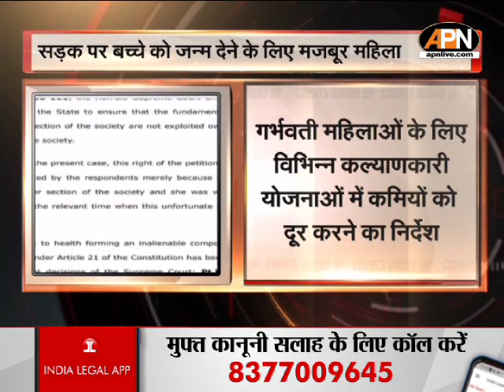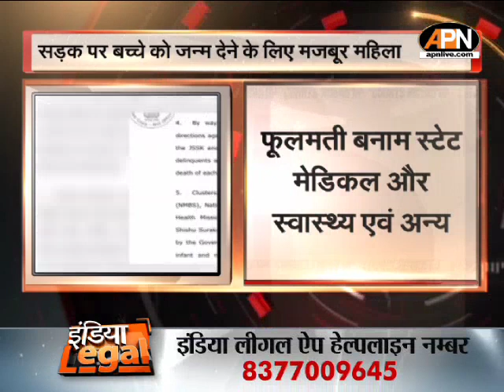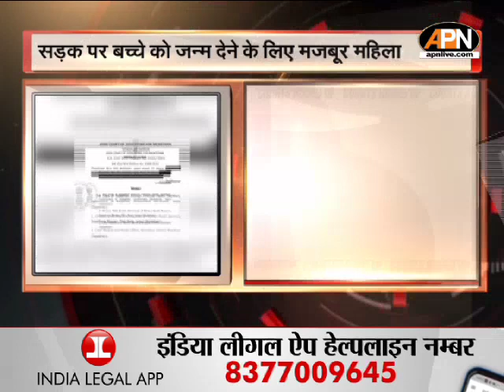शादी के आधार पर महिलाओं को नौकरी से नहीं निकाला जा सकता | February 21 | India Legal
सुप्रीम कोर्ट ने दिया महिलाओं के हक में बड़ा फैसला ...कहा, शादी के आधार पर महिलाओं को नौकरी से नहीं निकाला जा सकता...पीड़िता को 60 लाख रुपये मुआवजा देने का आदेश

मेडिकल इंटर्नशिप कट-ऑफ डेट मसले पर केंद्र सरकार ने सुप्रीम कोर्ट को बताया. इंटर्नशिप कट-ऑफ डेट पर विचार चल रहा है... इंटर्नशिप समय-सीमा बढ़ाने पर उम्मीदवारों की शिकायत पर हो रही है सुनवाई

नहीं रहे मशहूर अधिवक्ता फली नरीमन 95 साल की उम्र में ली अंतिम सांस 70 साल के यादगार करियर में लड़े कई यादगार केस .नागरिक स्वतंत्रता के रहे पैरोकार